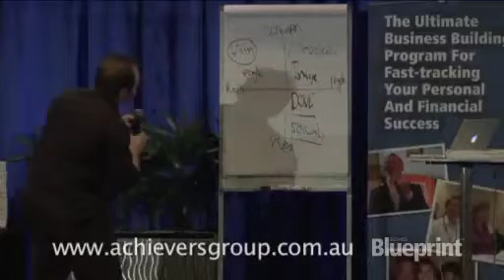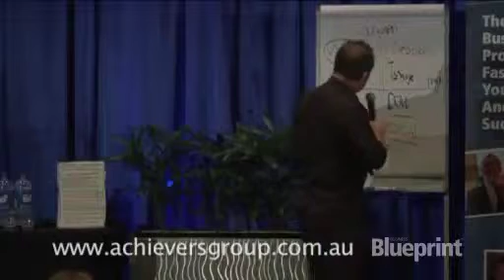How to persuade, influence and sell to a fact driven, attention to detail person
A short video from a recent key note sales talk on how to persuade, influence and sell to a fact driven attention to detail person